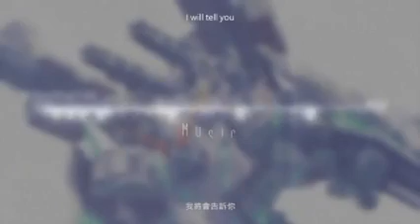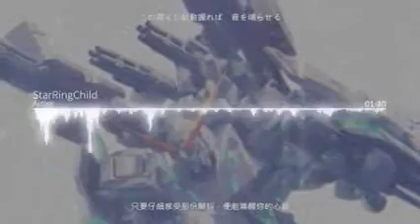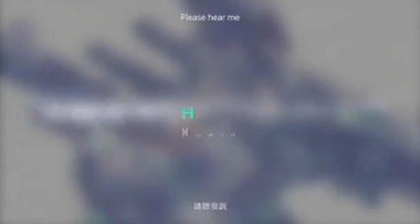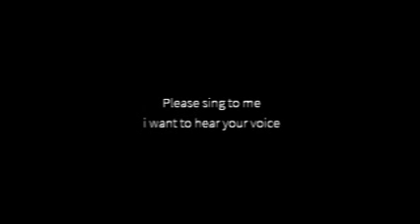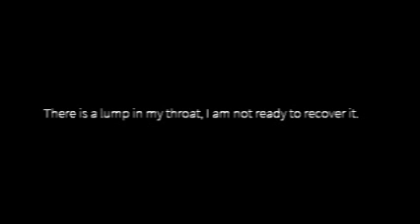Star ring children NOmv